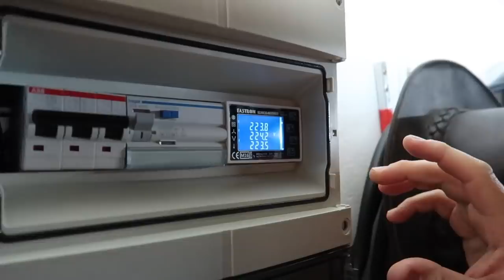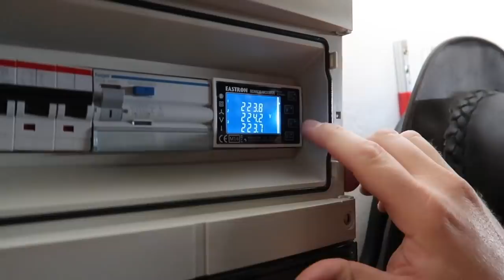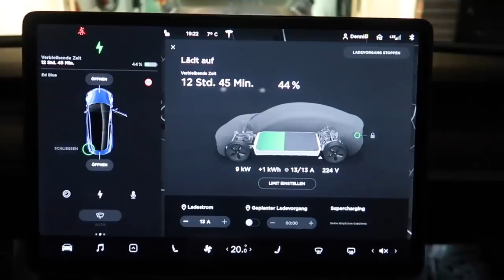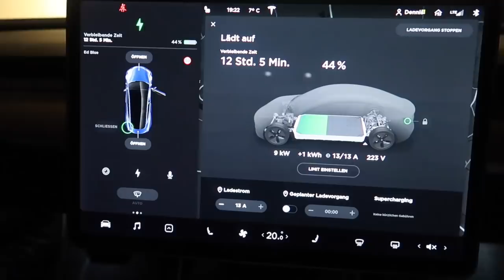Model 3 lädt in Europa mit 3 Phasen - der Beweis!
In einigen Kommentaren und Zuschriften zu meinem letzten Video wird immer wieder behauptet, dass das Tesla Model 3 in Europa nicht 3-phasig laden könnte, obwohl das Tesla Display dieses Anzeigt. Um mit diesen Vorurteilen zu begegnen, haben wir jetzt an der Unterverteilung von Alexander geschaut, ob er wirklich mit drei Phasen lädt. Ratet mal was dabei heraus gekommen ist?
Wenn Euer Model 3 also nicht mit drei Phasen laden kann, liegt ein Fehler vor. Ihr solltet das dann bei Tesla reklamieren.